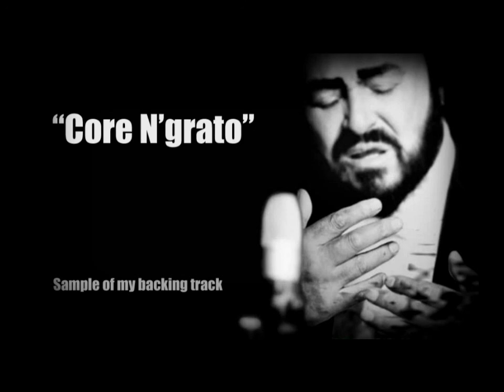Core N'grato karaoke instrumental backing track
Sample of a backing track for "Core N'grato" Luciano Pavarotti's version.
No lyrics or backing vocals included. Track length: 4'49''